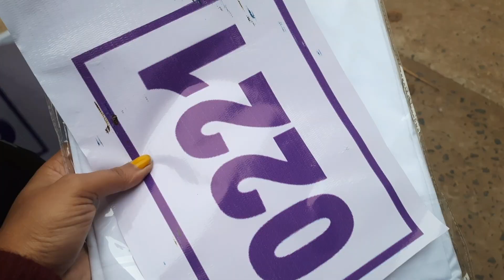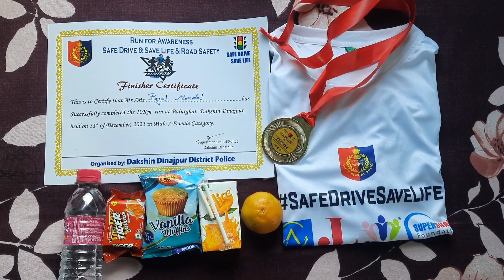বছরের শেষ দিন 10 k.m Marathon এ অংশগ্রহন করলাম